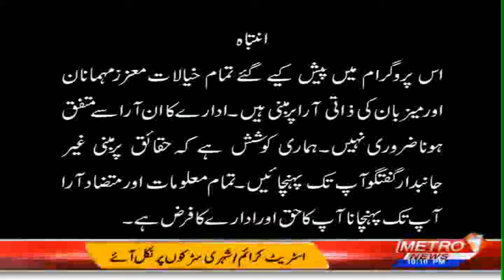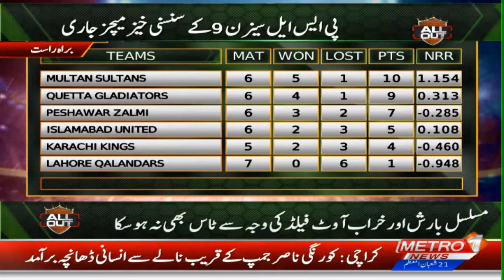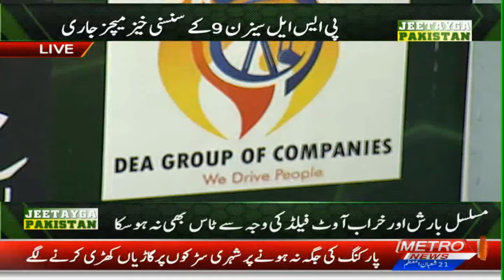Barish ki Nazar Lahore Qalandar's ko 1 Point Mil Gya, Kiya Ab Qalandar's Apni Position Sahi kr Paegi